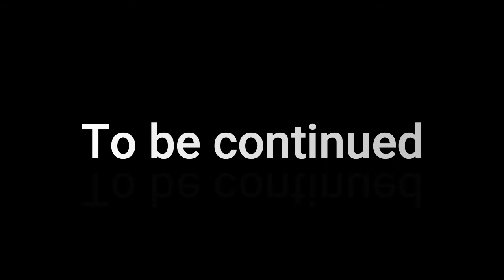Playing Midnight Racing: Tokyo (Mt.Otsuki Uphill) | Roblox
Hi! This is my Favorite video so please enjoy it!